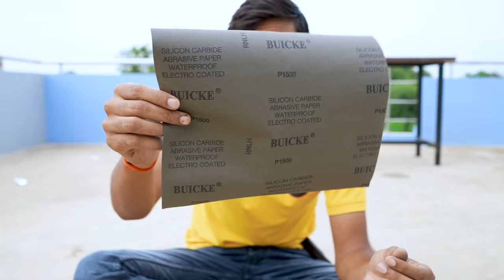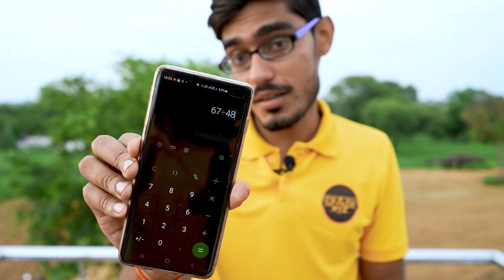Making Japanese Polished Silver Foil Ball | ये चीज़ कमाल की हैं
Hello guys, is video me humne aluminium foil se silver ball banayi hai.